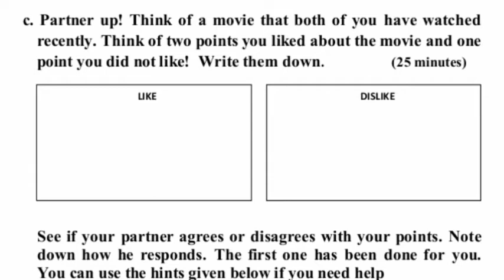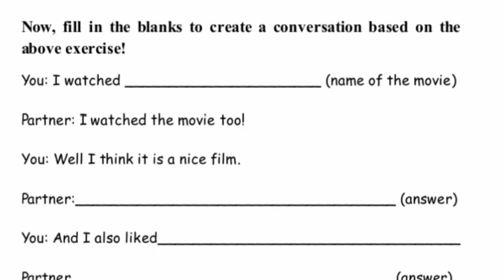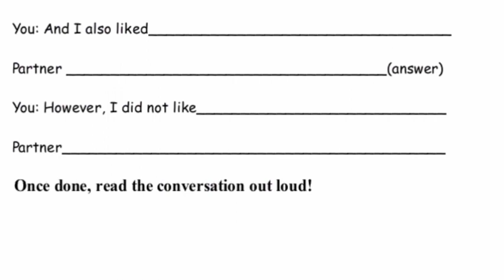GOOD ENGLISH CLASS 66 AGREE/DISAGREE